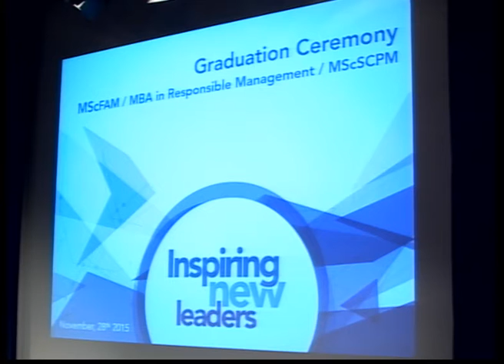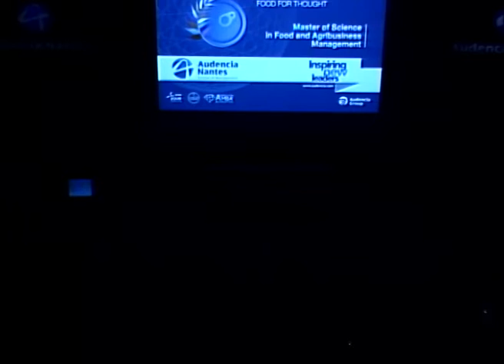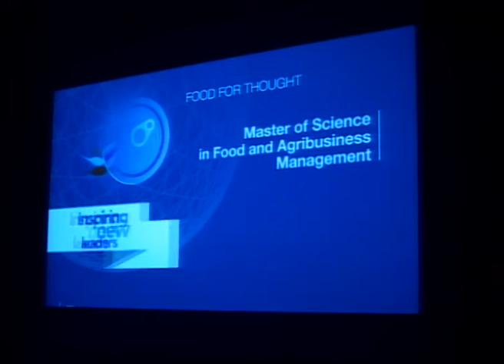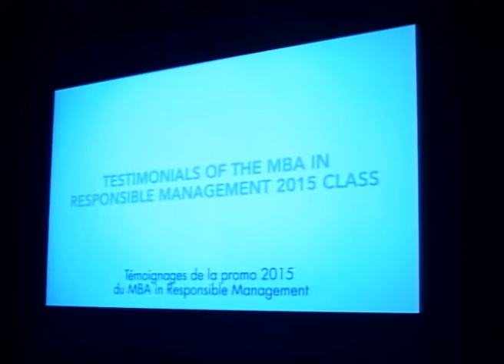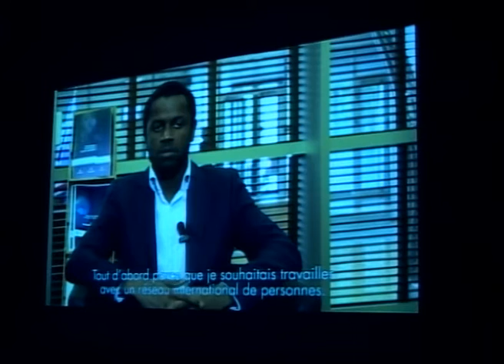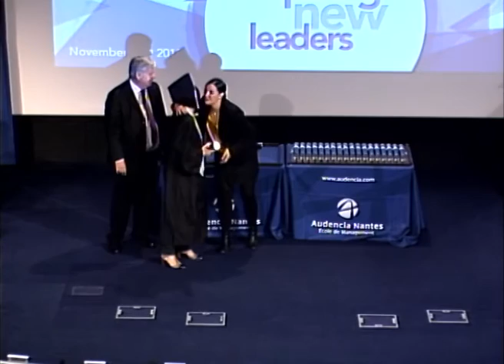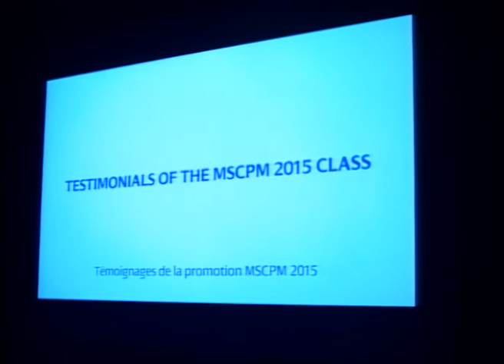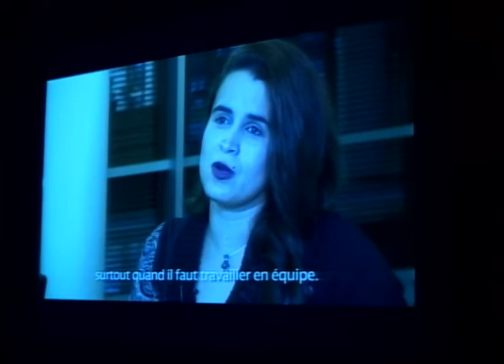Graduation Ceremony FAM, MBA in RM & MSCPM 2015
Cérémonie FAM, MBA in RM et MSCPM 2015